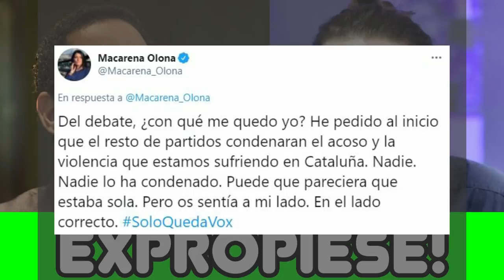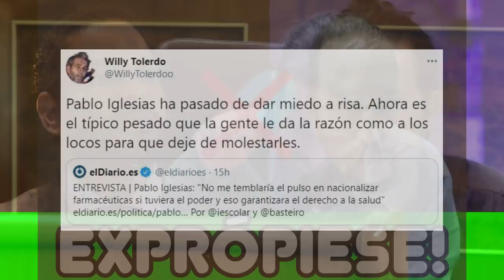VOX TRIUNFA en el DEBATE ELECTORAL, PP y Cs no CONDENAN las AGRESIONES, y PABLO IGLESIAS LA LÍA 🤦🤦🤦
Ignacio Garriga (VOX) triunfa en el debate, mientras en Cataluña queda claro que no hay unas elecciones libres. Pablo Iglesias a lo suyo, que no es otra cosa que expropiar a las farmacéuticas...